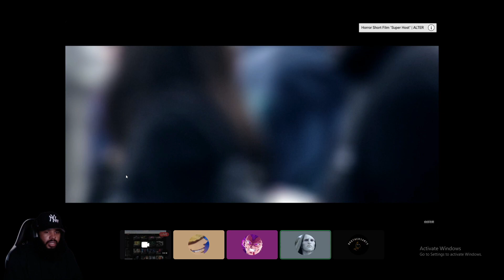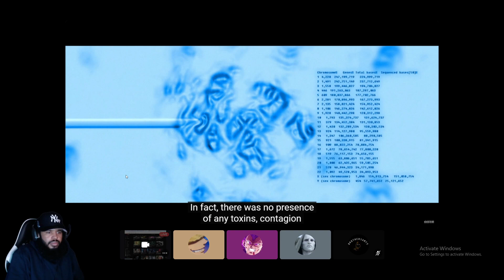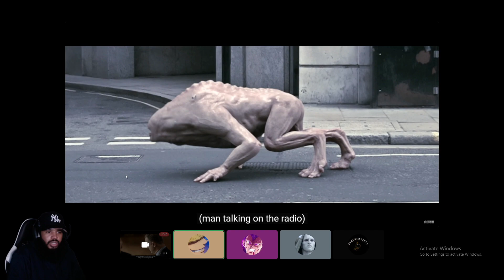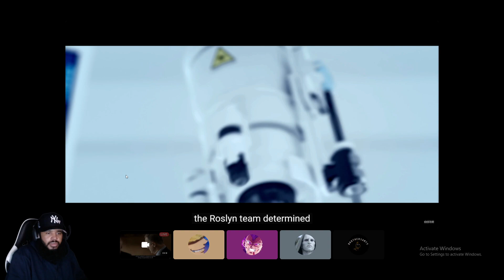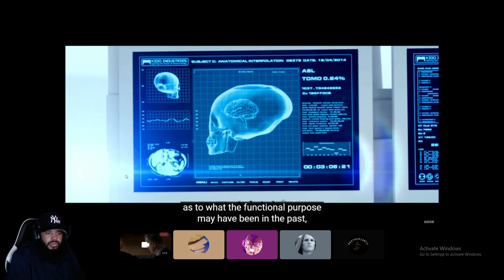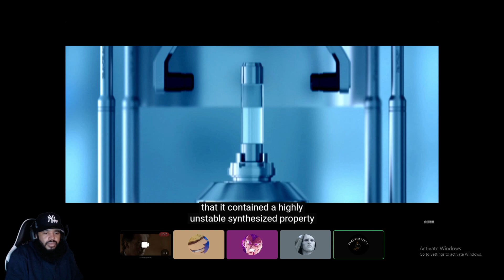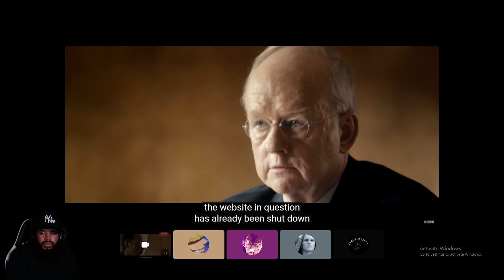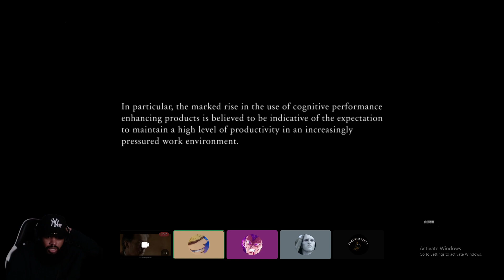Coach P Reacts To Horror Sci-Fi Short Film "The Gate" | ALTER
Appreciate Everyone Showing Love & Support!!!